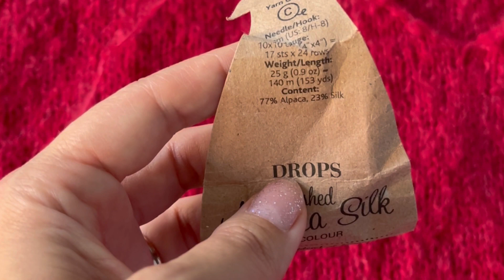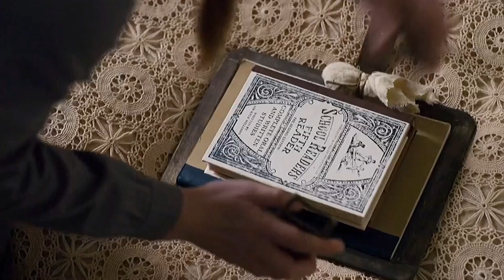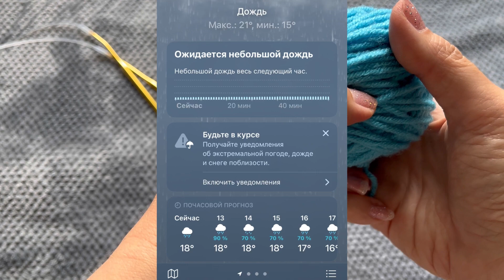Перед джемпера готов!| Вязальный старовер🤣| Гендерные особенности вязания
Показываю, на каком этапе у меня джемпер. Распускаю образец. Существуют ли гендерные особенности вязания? Рекомендую сериал с вязаными вещами😍